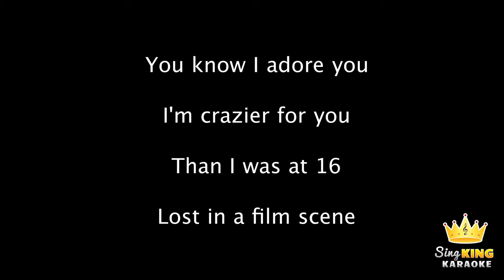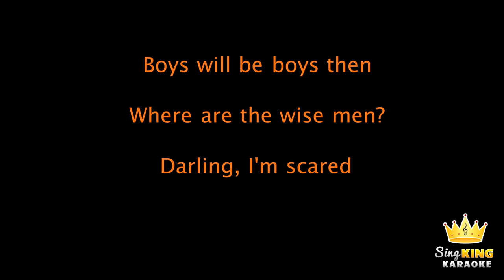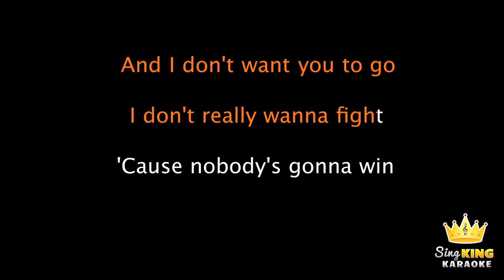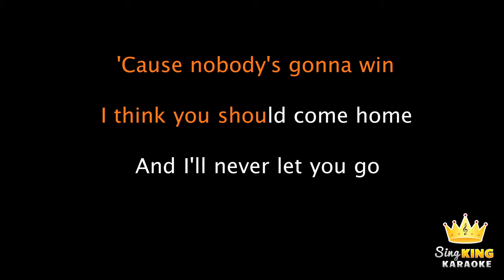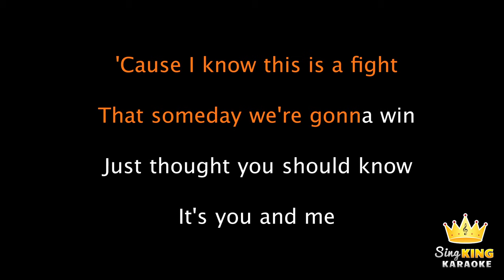Taylor Swift - Miss Americana & The Heartbreak Prince (Karaoke Version)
Karaoke sing along of “Miss Americana & The Heartbreak Prince” by Taylor Swift from Sing King Karaoke